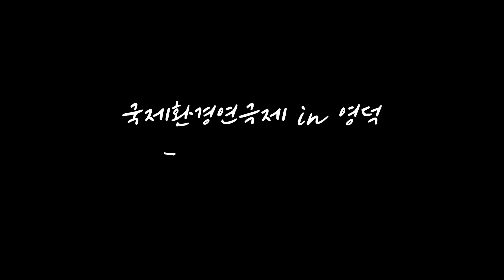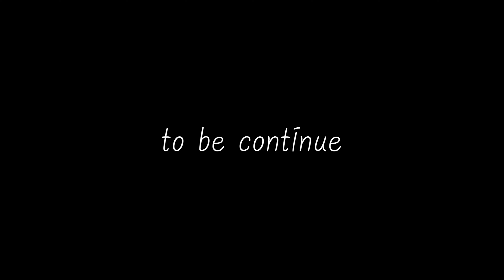국제환경연극제 in 영덕 - 마을 예술 학교🏫🤡｜함께 즐기는 마당극 봉사열전~👏👏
이번에 가져온 컨텐츠는, 바로바로 최근 영덕 내 여러 곳에서 진행되었던 국제환경연극제 관련 영상이에요!  지역문화활력촉진사업의 일환으로, 환경연극제 공연에 참가했던 공연 팀들이 이렇게 영덕의 작은 마을에 직접 찾아가 주민분들이 쉽게 관람하실 수 있도록 공연을 해 주셨답니다:)

환경을 주제로 한 만큼 지역 주민들께도 더 공감하며 즐겁게 관람해 주셨어요! 영상을 시청해 주시는 분들께서도 환경 문제에 관해 한번 생각해 보시면서 즐겁게 봐 주세요😉